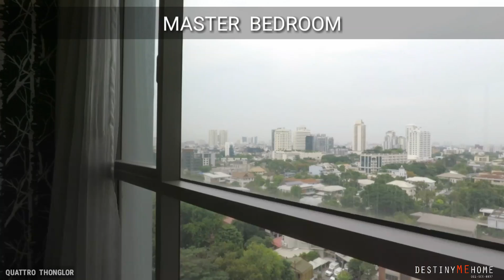Quattro Thonglor for Sale 2 78.67 ตรม 2 ห้องนอน 2 ห้องน้ำ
ขาย คอนโด Quattro by Sansiri Thonglor soi 4 , Bangkok 2 bedroom 2 bathroom

78.67  ตารางเมตร
2 ห้องนอน 2 ห้องน้ำ

ตกแต่งพร้อมเข้าอยู่ได้เลย ห้องสวย วิวโปร่ง โล่ง

เดินทางสะดวก ใกล้ BTS ทองหล่อ

ข้อมูลเพิ่มเติม นัดชมห้อง